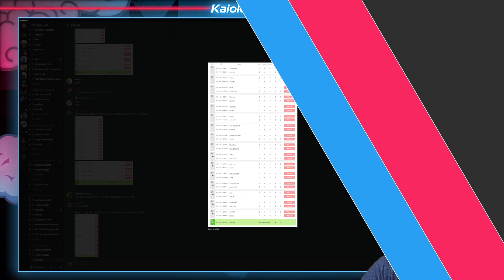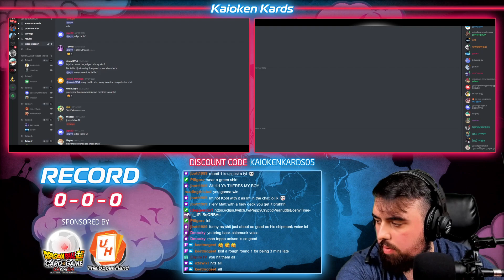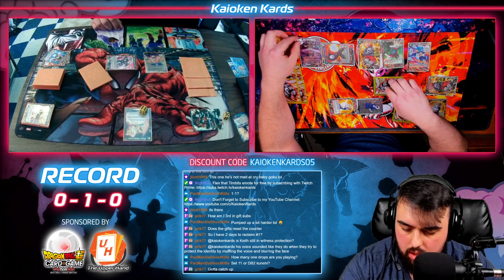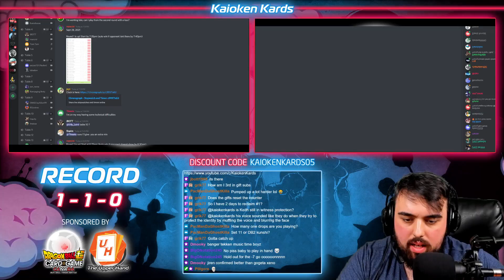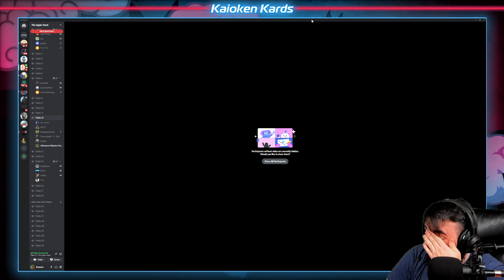Red Jiren Broke The Losing Streak! | Dragon Ball Super Card Game Tournament Gameplay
This was Week 7 of the Upper Hand Super Series